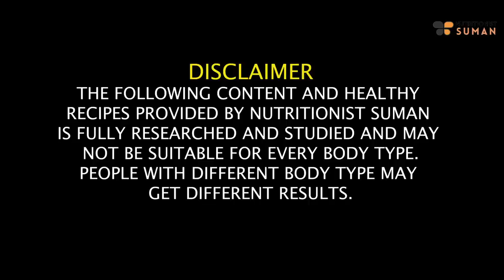Detox and Cleanse Diet Plan For Weight Loss | Diet Plan To Lose Weight Fast 1 Kg In 1 Day|Fat to Fab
Hello Guys Namate!
I'm excited to share a Detox and Cleanse Diet Plan designed for fast weight loss—aiming for 1 kg in just 1 day. Join me, Suman Pahuja, as I guide you through a strategic and nourishing diet plan that incorporates detoxification principles to kickstart your weight loss journey.

Discover the power of detoxifying foods and the strategic combination of flavors that make this diet plan both effective and enjoyable. From meal ideas to practical tips, this video covers it all.

Say goodbye to the challenges of weight loss and embrace the refreshing and transformative approach of a Detox and Cleanse Diet Plan. Let's detox together and achieve those weight loss goals!

Chapters:
00:10 - What Induce Weight Gains
01:44 - One Day Body Detox Plan
02:22 - Steps for Detox Diet
03:18 - Morning Juice
03:37 - Breakfast- veggies idli recipe
06:50 - Mid Breakfast
07:00 - Lunch Options
07:19 - Evening Tea
07:31 - Dinner Options